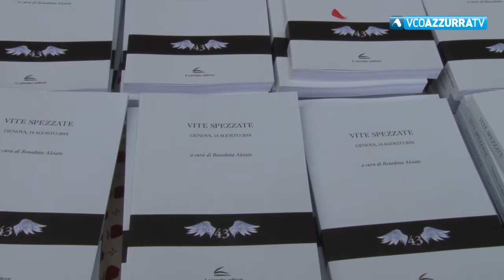TG Flash del 25 agosto 2019